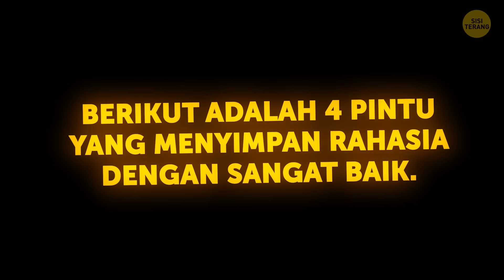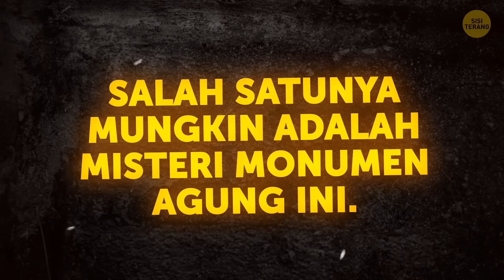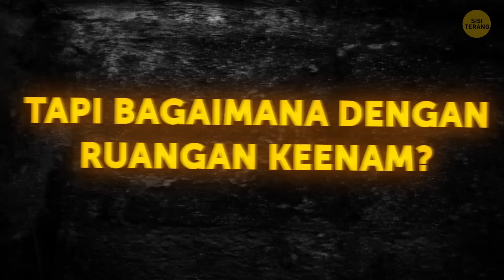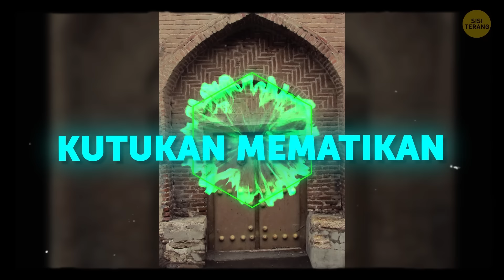4 Pintu Misterius Ini Tidak Boleh Sampai Dibuka